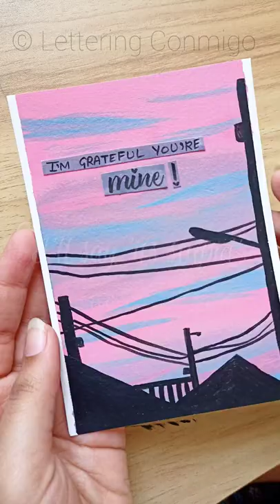I'm grateful you're mine 💖